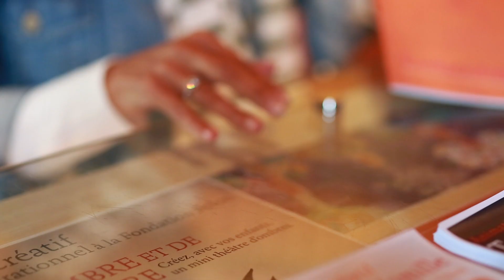La Fondation Folon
À 20 minutes de Bruxelles, Folon a déposé quelque 350 oeuvres dans la Ferme du Château de La Hulpe (Belgique). Quinze salles d'exposition présentent ses aquarelles, peintures, gravures, objets, sculptures, affiches et illustrations.

La scénographie originale et interactive imaginée par l'artiste vous emmène dans un étonnant voyage au pays du rêve et de la poésie. Entrez dans un univers où l'architecture, les sons, les jeux de lumières et les effets d'optique se mêlent aux plus belles images de l'un de nos grands artistes belges.

Découvrez également toutes les activités développées par la Fondation: visites guidées du musée, ateliers artistiques, animations spéciales pour groupes scolaires, stage artistiques intergénérationnels, expos temporaires,...